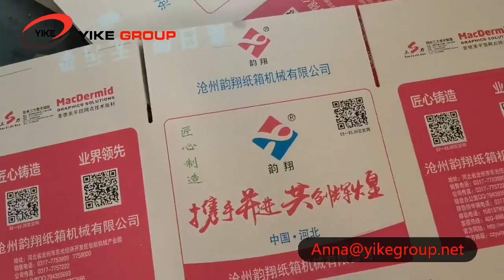2023 YIKE GROUP High defination Flexo 5 color printer slotter machine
2023 YIKE GROUP High defination Flexo printer slotter machine
CEO Of YIKE GROUP

924 FULLY AUTOMATIC VACUUM FELXO FOLDER GLUER FFG BOX LINE
LEAD-EDGE FEEDING SYSTEM
 Can measure the corrugated cardboard thickness, can adjustment feeding gap automatic
 7.5KW high pressure centrifugal fans, according to the cardboard
warping degree of frequency control pressure, to ensure warp
cardboard or thin cardboard high-speed accurate transmission.
 Left and right side baffle position electrically adjustable,
screw-driven.and can remember by computer.
 Front baffle adjust the position of the upper and lower intervals
synchronization by manual.

※PRINTER UNIT
PRINTING ROLLER
 With printing plate, outer diameter φ408mm
 High quality steel production, surface grinded, hard chromium-plated. Static balance adjustment, stable operation, suitable for high speed running
 Roller horizontal direction and circumferential direction with datum line, convenient for align plate
 Fixed coil axis, suitable for standard hanging slats, realize rapid change plate
 Electric 360° adjust printing roller, automatic digital display adjustment, remember store digital.
 Installed with foot switch to control plate roller reversing, convenient change plate
 Auto-zero function, order memory.
 Printing roller plate-change and fix-plate function.
 Printing roll axial is adjusted left and right by manual, maximum movement left and right 10mm,auto-zero instruction.

※SLOTTING UNIT
 Angle cutter made by ITALY model, cutting ring use Rubber materils
 Computer auto control cardboard size by Linear guideway
 6 shaft with rubber pre-creasing , creasing , slotter
 The first pressure line round, after preloading cardboard not easily crush
 The above press round Urethane appearance package, will not damage the cardboard
 The slotter knife stock use traverse mechanism, screw with linear guide, to move more flexible and precise
 Slotting phase and box height, computer and electric digital control
 Preload, creasing gap adjustment adopt computer and electric digital control
 The slotter knife stock gap adjustment adopt self-locking structure
 There's the elastic corner-cutting knife. Can cut three, five, cardboard without adjusted.
 Preload wheel, creas wheel, slot knife traverse position computer and electric digital control
 The slotter knife adopt Anti-knife manner
 Computer automatic arrange knife, can stockpile 999 memories

 Rubber roller mechanical spiral commutation 40mm move about horizontal structure
 Die-cutter phase, computer and electric digital control
 Horizontal phase, computer and electric digital control, range ±5mm
 Rubber roller and die roller gap use computer and electric digital control,
 Adjust the transfer roller use computer and electric digital control,
 The rubber roller compensated by motor-driven,control the speed of thr rubber roller, range ±3mm
 Rubber roller hsiuping cutting structure, keep rubber surface roughness
 Stripping the belt longitudinal output，to easy clean waste paper.